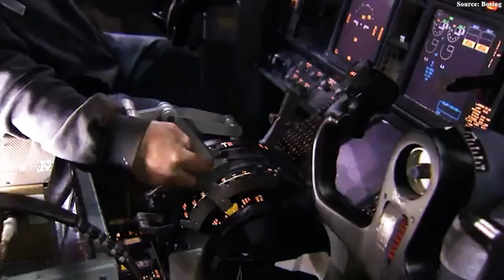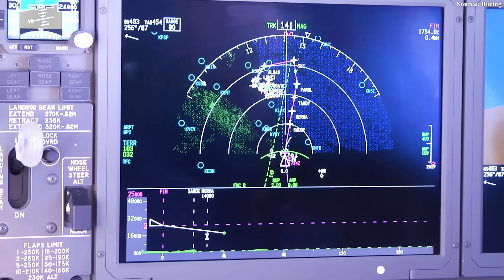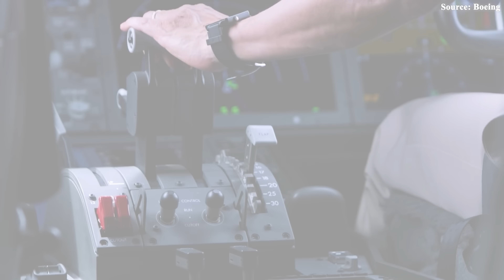Boeing's Next Aircraft Just OUTSMARTED Airbus - Then Something Changed!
00:00 Intro
00:33 Reason for launching a new aircraft
03:38 What will the new aircraft be like?
05:13 The challenges
08:56 How can Boeing regain competitiveness?
In the midst of an unprecedented crisis of quality and trust, American aviation giant Boeing is quietly preparing for one of the most huge strategic decisions in its history: it is preparing to launch a design for the future of air travel — a brand-new aircraft to replace the 7 3 7 Max, the one that was once a source of pride but also significantly damaged the name of the manufacturer. But here’s what no one is telling you: this new aircraft will feature designs far superior to Airbus’s flagship narrow-body, the A3 20.
So what exactly is this new plane? And how can it surpass the A3 20? Let’s find out!
Reason for launching a new aircraft
According to The Wall Street Journal, the American manufacturer has quietly begun preliminary design work on an entirely new single-aisle aircraft, even initiating initial talks with major engine manufacturers. What’s noteworthy is that the commercial airplanes division has just been handed over to a new product chief—someone who previously led revolutionary aircraft programs. This makes the prospect of a new Boeing aircraft not only increasingly real but also stirs curiosity about a potentially groundbreaking design.
Yet, this move immediately appears both urgent and puzzling, as it comes at a time when two critical variants—the Max 7 and Max 10—are still stuck in the certification process with the U.S. Federal Aviation Administration. Why would Boeing decide to prepare a new launch now?
The answer lies in its outdated legacy. Despite four major upgrades, the 7 3 7 Max still carries a fuselage design dating back to the 19 sixties—a foundation far too old to remain competitive. Continuous “patching” of the aging airframe has led to dangerous engineering compromises, culminating in the MCAS system, which directly caused the two tragic crashes in 20 18 and 20 19 that killed 346 people. This is the clearest proof that the 7 3 7 Max cannot be a long-term solution for the single-aisle segment, which remains the US maker’s profit cornerstone.